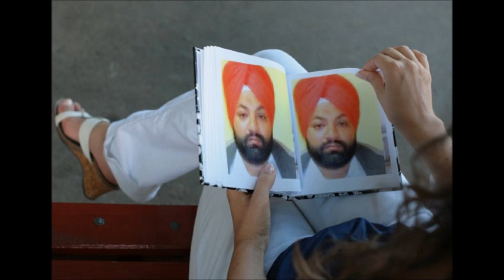SHARRY MANN BY MASTER